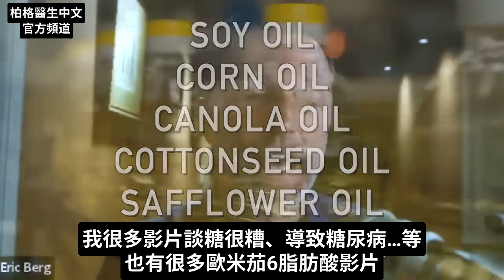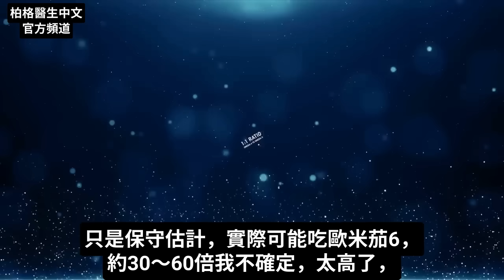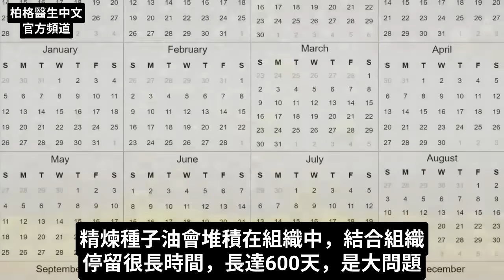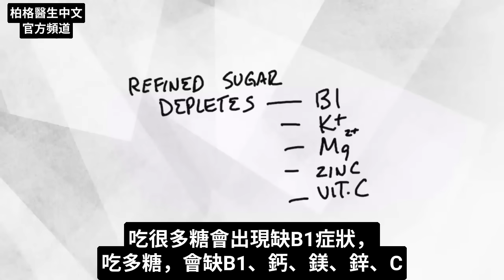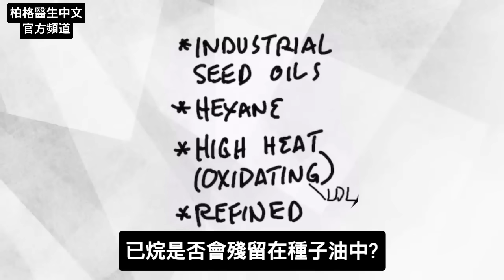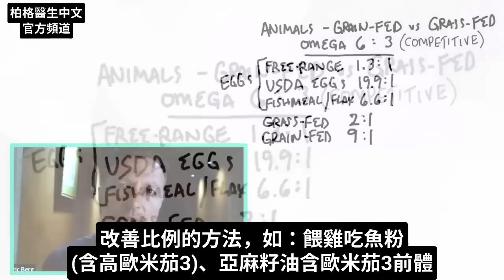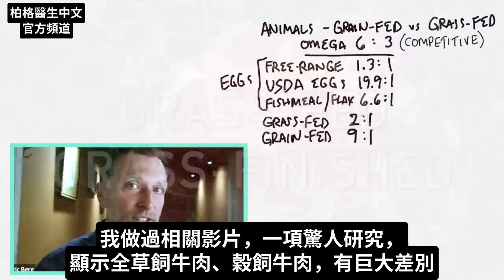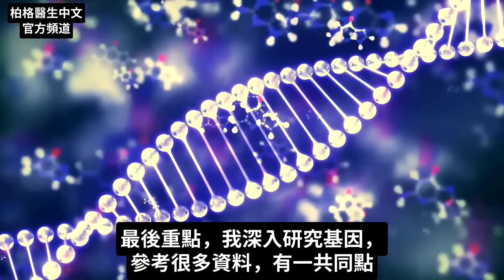蔬菜種子油、糖，那一種更糟糕？柏格醫生 Dr Berg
0:00 簡介：糖與歐米茄-6脂肪酸
9:44 糖與歐米茄-6 脂肪酸，哪個更糟
9:54 歐米茄-3、歐米茄-6比例
14:23 歐米茄-6 對 DNA的影響
15:58 了解更多關於穀飼牛肉與草飼牛肉的信息

柏格醫生 dr.berg 談：糖或高歐米茄-6脂肪酸的種子油，哪個更糟糕？
常見的種子油有：
  1. 豆油
  2. 玉米油
  3. 芥花油
  4. 棉籽油
  5. 紅花子油
  6. 向日葵油

歐米茄3與歐米茄-6脂肪酸的理想比例應該是 1:1。

但是，平均比例為 15:1。
這種不平衡會導致各種健康問題，尤其是在細胞膜方面。

精製糖也會導致健康問題，並轉化為脂肪，但額外的糖不會像歐米茄-6脂肪酸那樣在體內積聚。

歐米茄-6脂肪酸（種子油）進入細胞並在身體的組織中積累 600 天。
它不會像糖那樣溶於水或是被消耗燃燒掉。

精製油和精製糖都會消耗重要的營養素。
雖然某些天然食品（例如水果）含有糖分，但它們也含有營養素和植物營養素，可幫助補充流失的營養素並提供保護。
但種子油經過過度加工，沒有任何營養素的保護。

為了製作種子油，他們還使用一種叫做己烷的溶劑從種子中提取油——這種溶劑有可能最終會進到油中

雖然糖對你不利，但歐米茄-6脂肪酸對你的健康比糖更有害。

艾瑞克柏格(Dr Eric Berg)醫生介紹：
56歲，脊椎醫生， 他是弗吉尼亞州、加利福尼亞州和路易斯安那州的3州脊椎科醫生，￼執照一直維持有效。他是全球知名的健康生酮飲食和斷食專家，也是《新體型指南》和KB Publishing出版書作者。